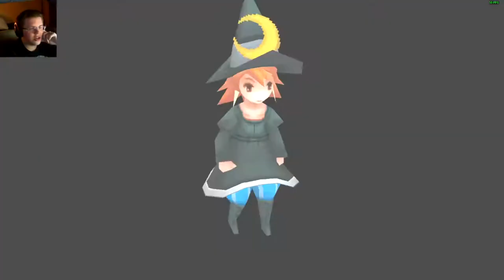Titan - Final Fantasy III | Episode 19